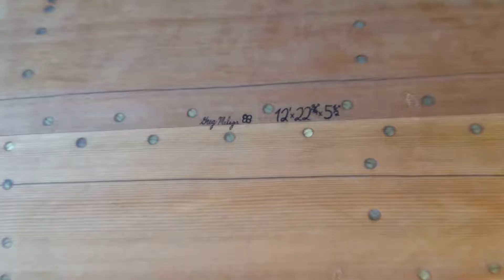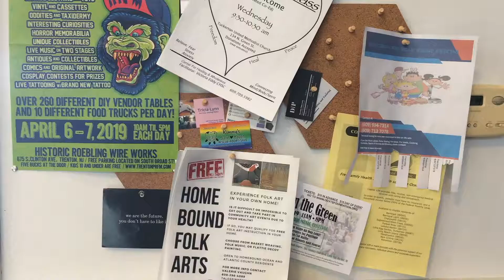Folklife Is All Around You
Folklife doesn’t happen somewhere else — it happens right here in South Jersey!  Come explore the lives of traditional craftspeople, local musicians, and the many rich stories of Folklife in the Pinelands and on the Barnegat Bay.  You never know, you might even run into the Jersey Devil!

The Jersey Shore Folklife Center documents, supports, and presents the diverse communities and traditions of the Jersey Shore and the Pinelands. The center offers classes, tours, school programs, artist demonstrations, and changing exhibits.